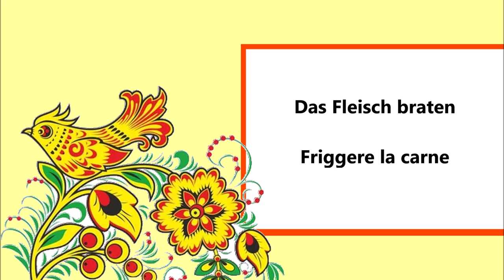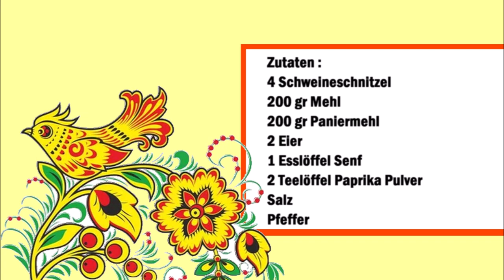Russische Schweineschnitzeln / Cotolette di maiale impanate russe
Deutsch :
4 Schweineschnitzel
200 gr Mehl
200 gr Paniermehl
2 Eier
1 Esslöffel Senf
2 Teelöffel Paprika Pulver
Salz
Pfeffer

In eine Schüßel die Eier mit dem Senf vermischen, danach in eine andere Schüßel das Mehl mit Salz, Pfeffer und Paprika Pulver vermischen.
Jetzt das Fleisch erst im Mehl welzen dann im Ei und zum Schluß im Paniermehl.
Das Fleisch in reichlich heißem Öl Goldbraun braten.

Italiano :
4 cotolette di maiale
200 grammi di farina
200 grammi di pangrattato
2 uova
1 cucchiaio di senape
2 cucchiaini di paprika in polvere
Sale
Pepe

In una ciotola mescolate le uova con la senape, poi in un'altra ciotola mescolate la farina con il sale, il pepe e la paprika in polvere.
A questo punto passate la carne prima nella farina, poi nell'uovo e infine nel pangrattato.
Friggere la carne in abbondante olio caldo fino a doratura.